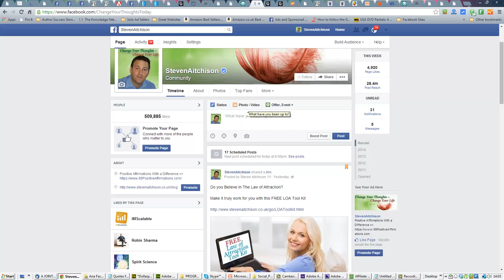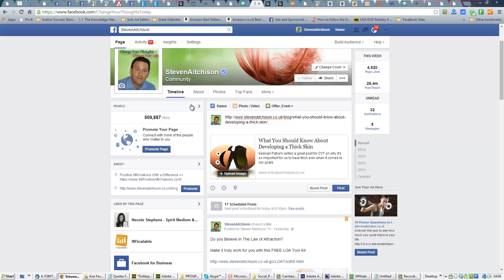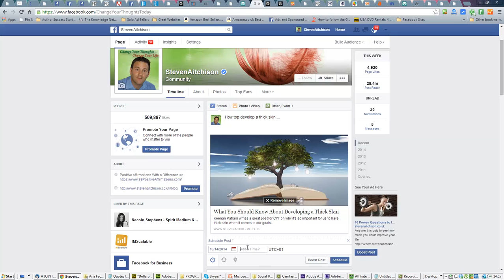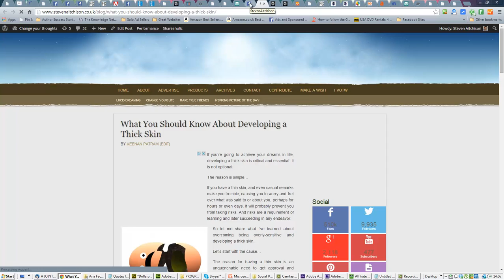How to Embed a Clickable Image in Facebook